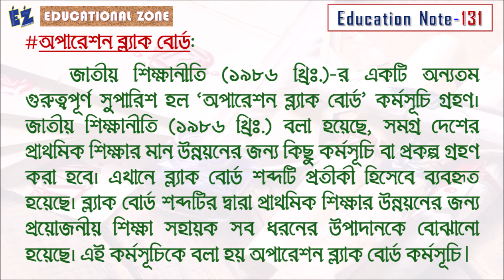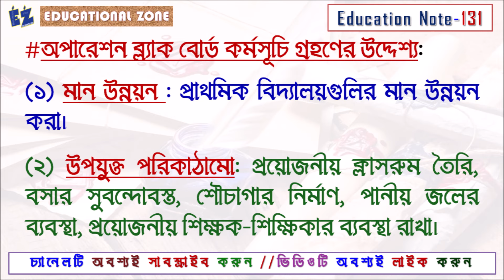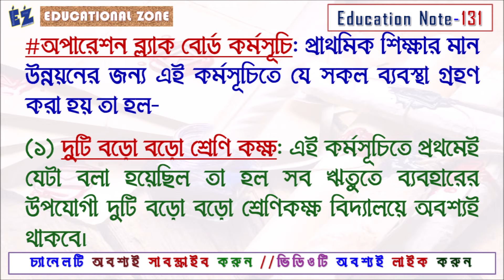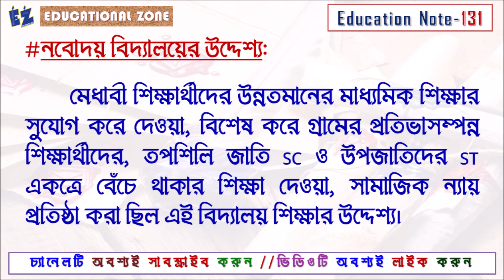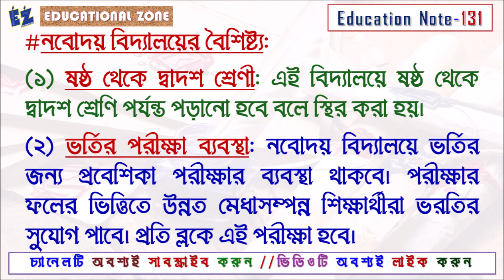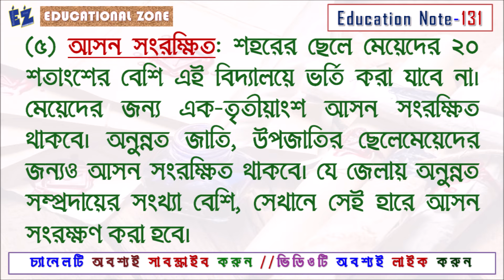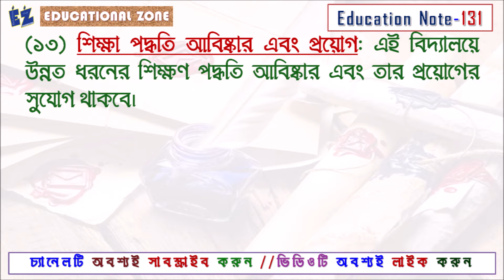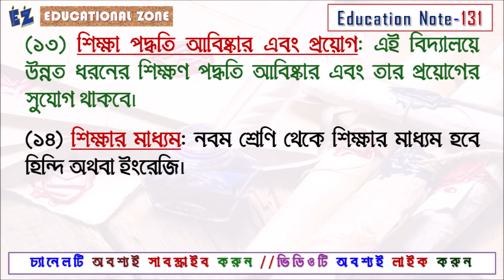1986 NEP: ১. অপারেশন ব্ল্যাকবোর্ড, ২. নবোদয় বিদ্যালয় 1. Operation Blackboard 2. Navodaya Vidyalaya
১৯৮৬ খ্রিস্টাব্দে জাতীয় শিক্ষানীতির দুটি কর্মসূচিঃ (১) অপারেশন ব্ল্যাকবোর্ড (২) নবোদয় বিদ্যালয়
1986 National Education Policy: (1) Operation Blackboard (2) Navodaya Vidyalaya

Address: » 🌤🛰🌤
Name: DEBARSHI DEBNATH
VILL: BHANGNI PART-2,
PO: NIGAMNAGAR,
PS: DINHATA,
DIST.: COOCH BEHAR
PIN: 736169